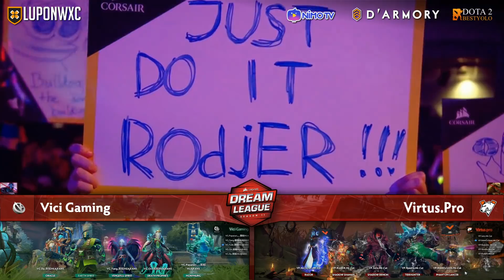Virtus.Pro vs Vici Gaming Game 1 (BO5) | Dream League Season 11 Stockholm Major Grand Finals